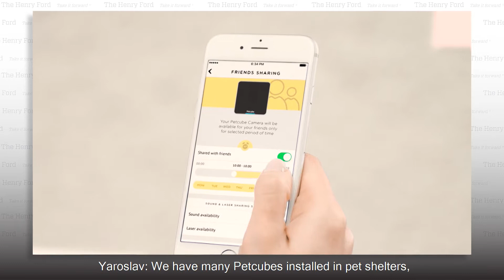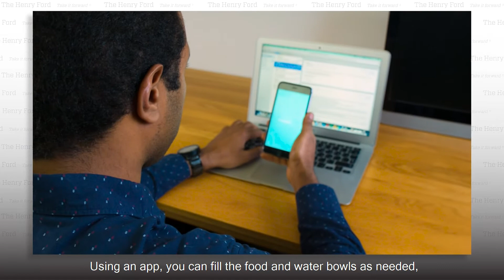Tech for Pets | The Henry Ford's Innovation Nation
In this segment of The Henry Ford's Innovation Nation, you'll learn about a pet camera, a smart pet feeder, and a smart dog collar.